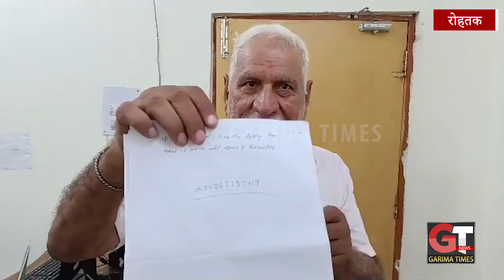नगर निगम में CM फ्लाइंग की रेड से मचा हड़कंप